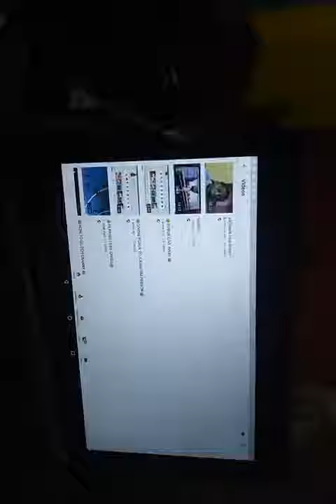😱BEHIND THE SCENE OF THE JAILBREAK LIVE STREAM😱